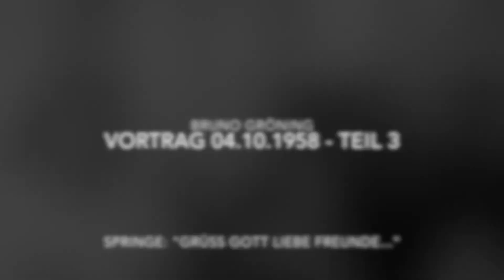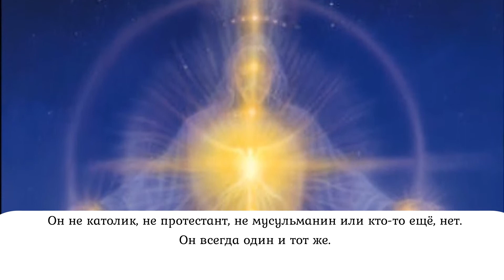Бруно Гренинг; Доклад 04.10.1958г. ; г. Шпринг; III часть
Наш канал Бруно Гренинг - Путь к Здоровью благодарит канал Bhanjani123  за создание замечательных видео с живой речью Бруно Гренинга и его фотографиями.
С нашей стороны мы прилагаем перевод.
Учение Бруно Гренинга - это учение миропостроения - как построить мир в себе и мир вокруг себя. Секрет выздоровлений у людей заключался именно в словах Бруно Грёнинга, содержащих в себе колоссальную веру в обязательную победу Добра.
Заказать книгу докладов Бруно Гренинга «Я даю вам Знать» на русском языке (перевод с немецкого Т.Романова; Редакция В.Кушнир) , а также методическое пособие для практического применения Учения Бруно Гренинга "Мост в Новые времена" в печатном или электронном варианте вы можете

Дорогой человек, на сайте ты можешь познакомиться с методом, который помогает вернуть утраченное здоровье, удержать его, а также духовно развиваться.
Сайт был создан благодаря выздоровевшим людям через методику Бруно Гренинга, и желающим чтобы выздоровление могло произойти и с другими людьми, независимо от их национальности, вероисповедания и интеллектуального уровня. Межрегиональное общественное движение "Дом Друзей" Бруно Гренинга проводит работу по распространению Учения Бруно Гренинга, а также по сбору сообщений об исцелениях.